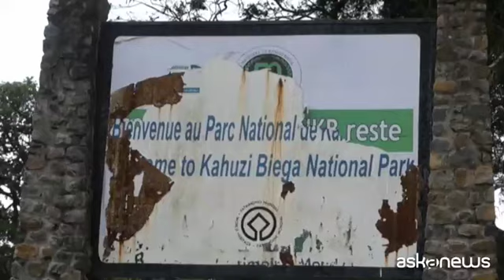Nella Rdc Congo un'oasi salva i primati vittime del bracconaggio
Roma, 21 feb. (askanews) - Nell'Est della Repubblica democratica del Congo esiste un'oasi che aiuta le scimmie traumatizzate: è il Centro di riabilitazione per primati di Lwiro (CRPL), 4 ettari immersi in una grande riserva verde.
Creato nel 2002 dall'Istituto congolese per la conservazione della natura (ICCN, ente pubblico) e il Centro di ricerca in scienze naturali (CRSN), il Centro di riabilitazione è situato non lontano dal Parco nazionale di Kahuzi Biega, il santuario degli ultimi gorilla, 600.000 ettari situati a 45 chilometri a ovest da Bukavu, capitale del Sud-Kivu.
Nel centro vengono raccolti, tra gli altri, gli scimpanzé, i gorilla, i bonobo o altre piccole scimmie vittime del bracconaggio. Il tutto in una regione dove regna l'insicurezza a causa dell'attivismo di migliaia di gruppi armati.
"Nella famiglia Bonané ci sono quattro cuccioli, vivono allo stato brado - spiega il capo delle guide del parco di Kahuzi-Biega, Lambert Cirimwami - i gorilla hanno solo bisogno di sicurezza, questo è il punto. Se c'è la sicurezza, i gorilla evolvono molto facilmente e molto in fretta".
Attualmente il centro ospita 110 scimpanzé che consumano ciascuno 6 chili di cibo al giorno, tra frutta, cereali e verdure.
"Per nutrirli qui, impieghiamo al giorno almeno 9 ore. Arriviamo alle 6.30, diamo loro le crocchette, le banane e se ci sono degli animali ammalati, approfittiamo di questo momento per dare loro le medicine", racconta Sylverstre Libaku, manager del centro di riabilitazione.
A Lwiro, gli animali vengono non solo nutriti ma anche curati e sottoposti a trattamento psicologico per guarire dai traumi ricevuti. La maggior parte di loro sono infatti stati recuperati dai bracconieri o da persone che li detenevano illegalmente. Per riprendersi a questi animali serve un tempo indefinito, a volte diverse settimane, a volte di più.
"Ad oggi non c'è il coinvolgimento del governo al 100%, nella presa in carico del centro di riabilitazione di primati di Lwiro. È l'impegno di persone di buona volontà che tentano di proteggere animali che sono fortemente minacciati", conclude Ernest Kalalize, assistente veterinario del centro.